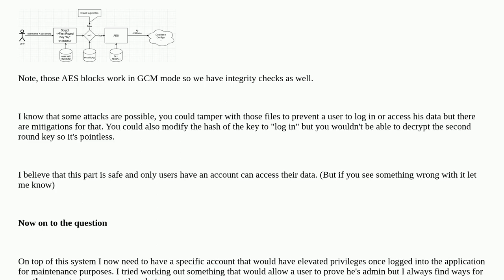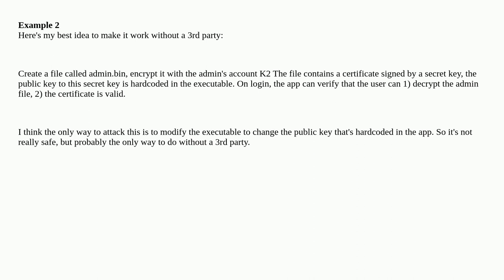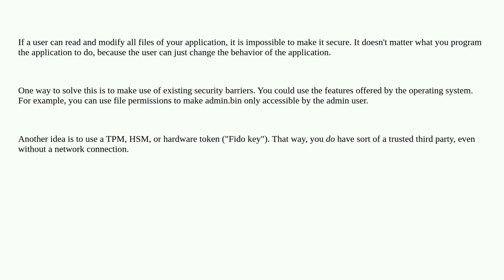Security: Login with roles without internet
Login with roles without internet

A special thanks goes out to the awesome community

  aes cryptography authentication authorization